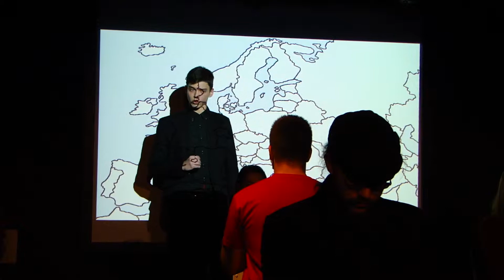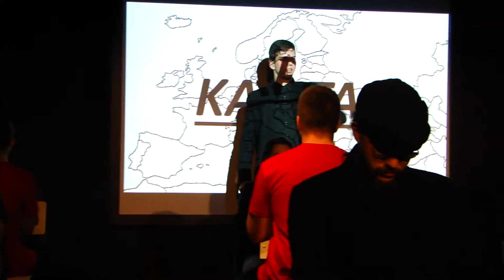Festival Vizije 2014, Gimnazija Šentvid, Ljubljana, 22. 3. 2014 - MAH04585